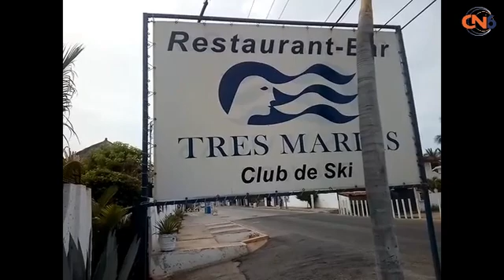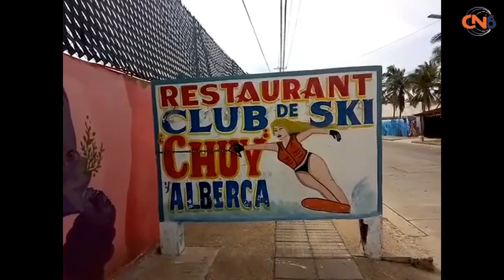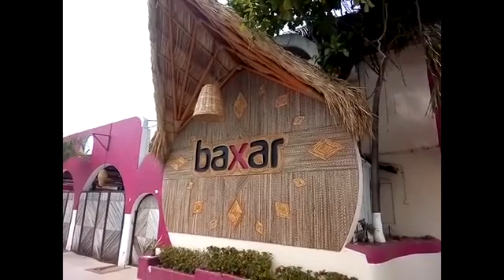Advierten a turistas de Pie de la Cuesta que eviten aglomeraciones en las playas